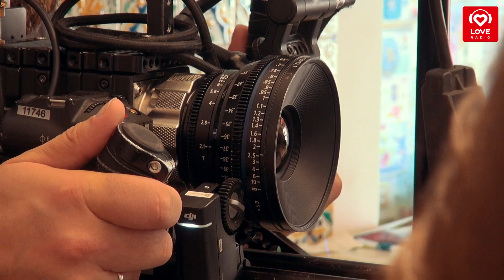Красавцы Love Radio и Маша Вэй / Бэкстейдж